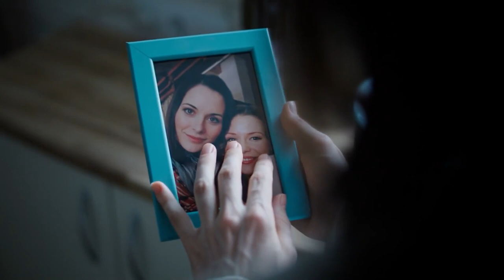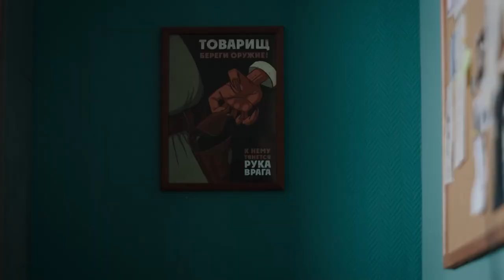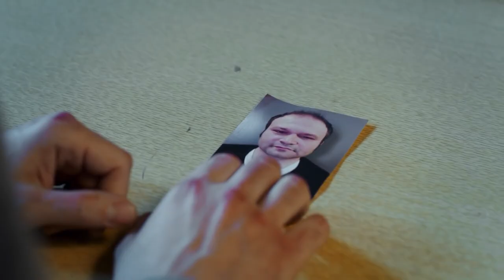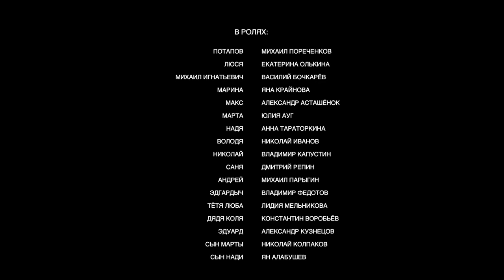Fortune Teller. Mystical Detective. 6 Episode. English Subtitles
Lucy's life turned upside down after one of the nights when she had a dream. In it, she saw her sister Maria dead. All feelings told the girl that her dream was prophetic ...

Lucy comes to investigator Potapov, who is leading the case of her sister's disappearance, and describes the crime scene and the perpetrator. Potapov, confident that the girl is in a state of shock, sweetly escorts her out the door. And after a while, the corpse of a young girl, Maria Nekrasova, Lucy's sister, is discovered, and the crime scene looks exactly as Lucy described it ...

The head of the OVD, despite all the protests and indignations of Potapov, invites Lyusya to work in the authorities - her gift can be very useful in operational-search activities.